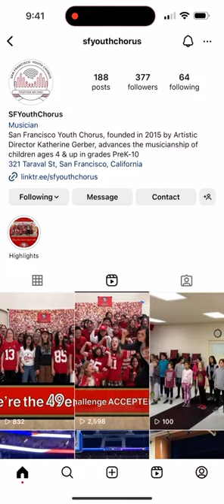49er fight song